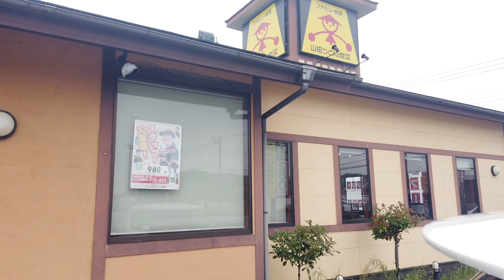【山田うどん食堂４２】 朝定食第4弾 ミニカレー丼定食をコロッケでアレンジしました ＃820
山田うどん食堂の朝定食シリーズも第４弾です、朝定食最高峰のメニューまさに４番バッターの登場です　コロッケのアレンジをお楽しみ下さい。